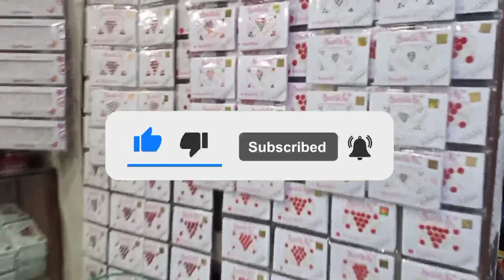Bindi Wholesale Market In Kolkata||Tip Wholesale Market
SHOP DETAILS
PROP:-SUNIL GUPTA
ADDRESS:-CANNING STREET, B.K.SHAW MARKET, CHINA BAZAR,KOL-01
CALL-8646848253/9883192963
করুন।